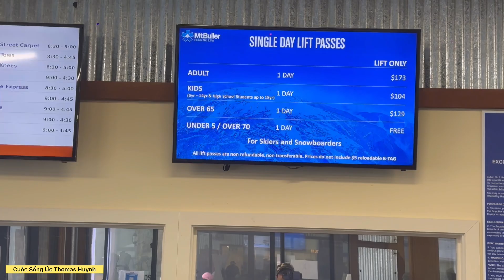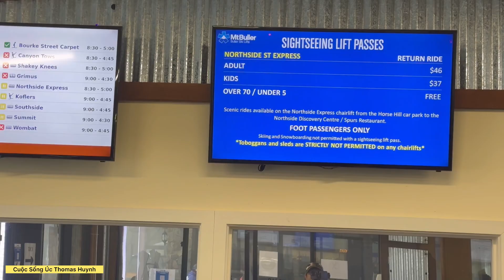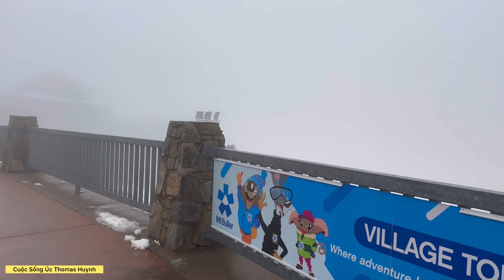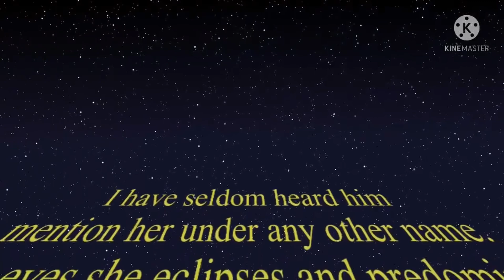DU LỊCH ÚC l THAM QUAN NÚI TUYẾT MT BULLER Ở ÚC l NGẮM TUYẾT RƠI l TUYẾT RƠI DÀY ĐẶC Ở MT BULLER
Xin chào và cảm ơn các bạn đang coi video của mình! Chúc các bạn một ngày vui vẻ và an lành.
Kênh mình CUỘC SỐNG ÚC THOMAS HUỲNH chia sẻ về những kinh nghiệm làm vườn, nhà cửa, món ăn, địa điểm du lịch và Cuộc sống ở Australia.
Facebook : Cuộc sống úc Thomas Huỳnh
Các video :
CÁCH TRỒNG CÂY ĂN TRÁI TRONG CHẬU BÁN THUỶ CANH P.2 l CÁCH TRỒNG VÀ CHĂM SÓC CÂY SUNG
Cảm ơn các bạn đã, đang và sẽ đồng hành cùng kênh Cuộc Sống Úc Thomas Huỳnh nhé!

© Bản quyền thuộc về CUỘC SỐNG ÚC THOMAS HUỲNH
© Copyright by CUỘC SỐNG ÚC THOMAS HUỲNH